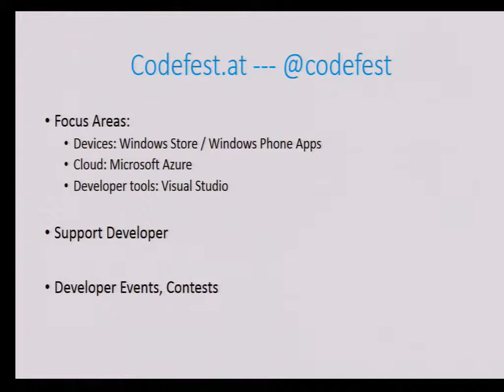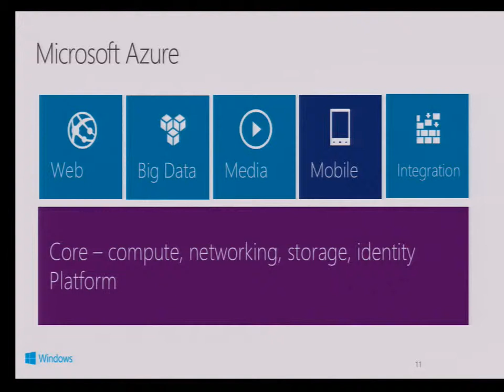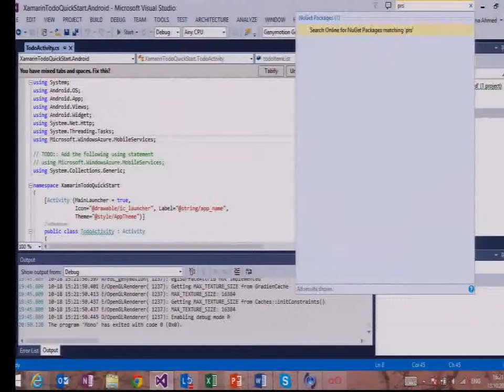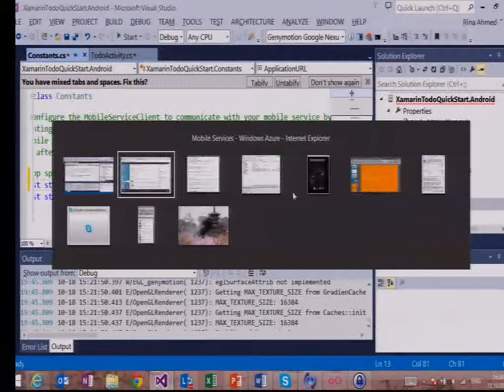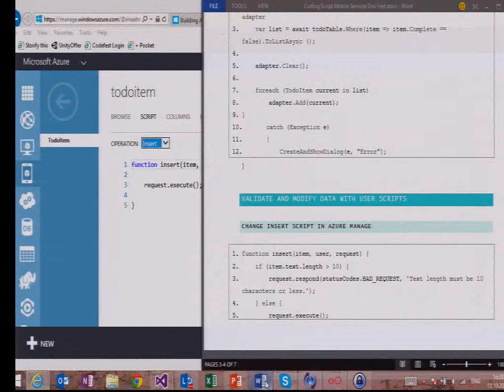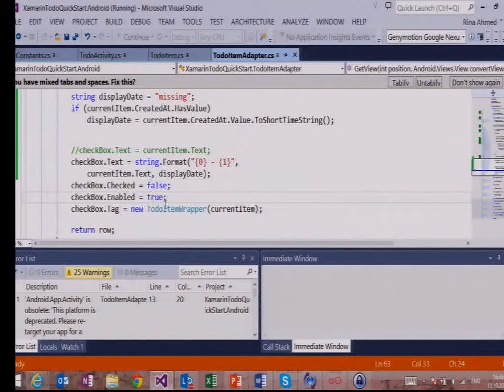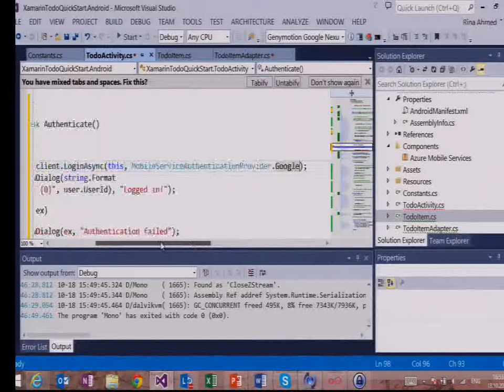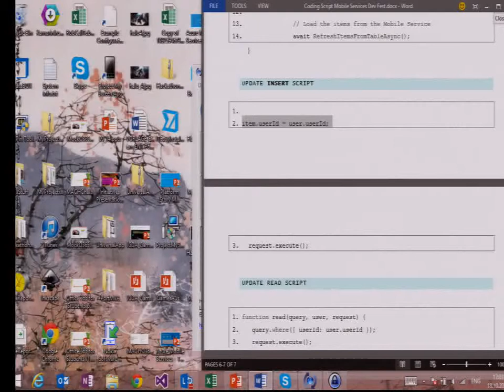DevFest Vienna 2014 - Cloud Backend for Mobile Apps - Azure Mobile Services (Rina Ahmed)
Microsoft Azure offers with Mobile Services a number of services that mobile developers can use to quickly implemented often-used scenarios in apps. In this talk we will see an introduction of Azure Mobile Services and how you can use them to quickly build yourself backend in the cloud on a sample (platform-independent) phone app.